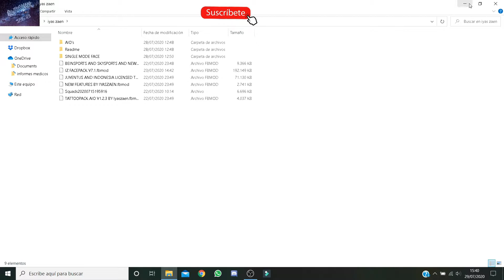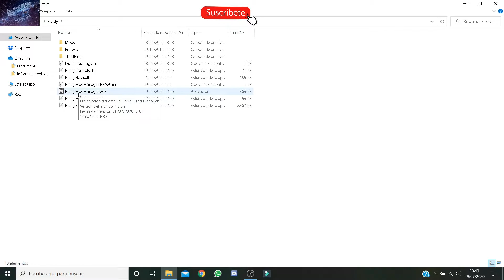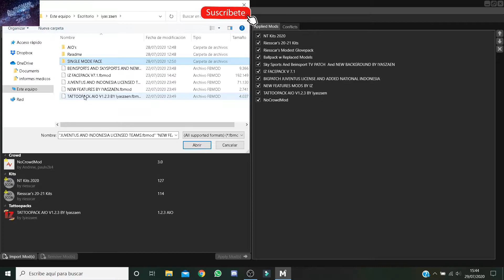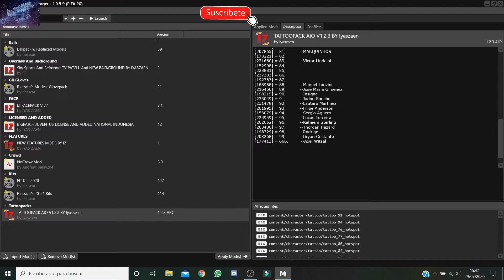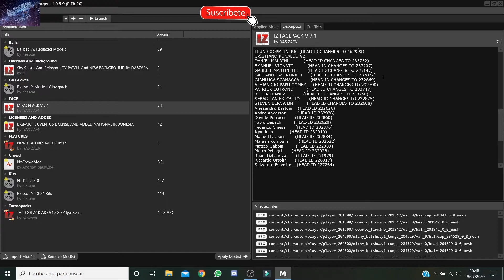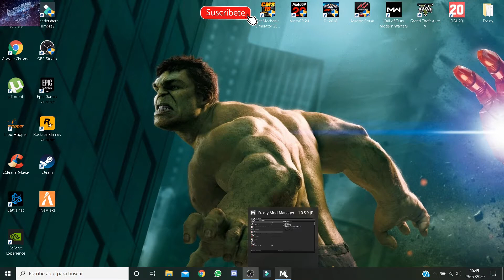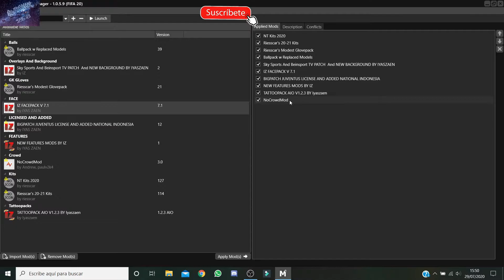FIFA 20 MOD | MOD TATUAJES | FIFA 2O CARAS | FACEPACK FIFA 20 | TATTOO PACK FIFA 20